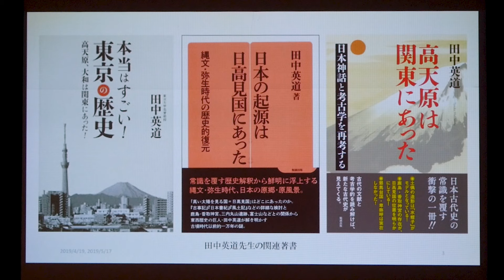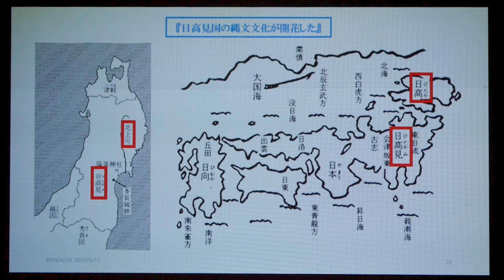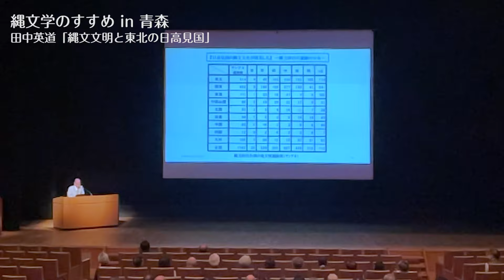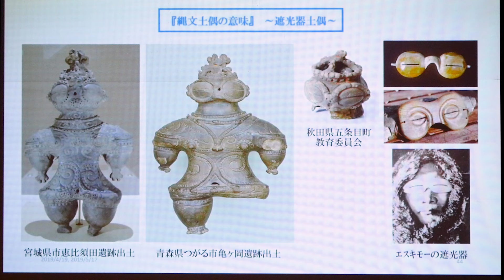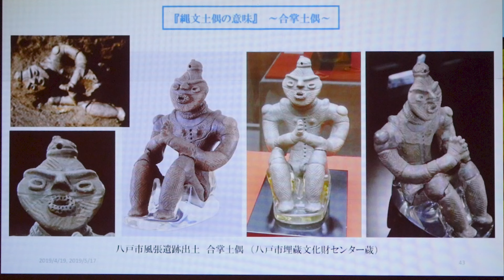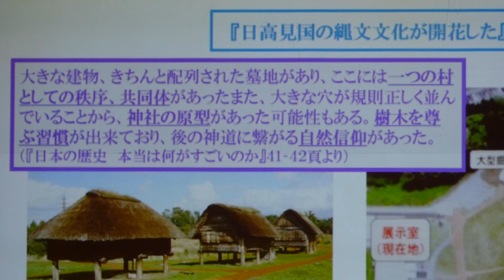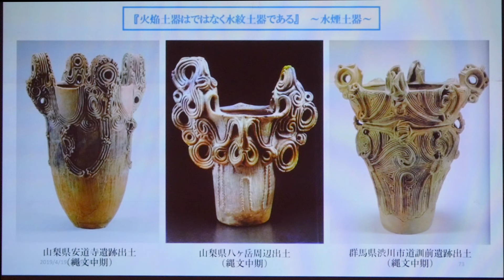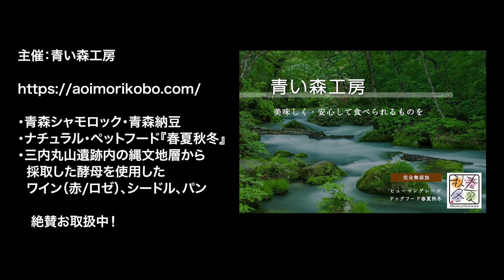田中英道「縄文文明と東北の日高見国」縄文学のすすめ講演会in青森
【2023.6.9 書籍発売決定！】★田中英道×茂木誠『日本とユダヤの古代史＆世界史 〜縄文・神話から続く日本建国の真実』

【スペシャル講演会も開催です！】
★茂木誠先生出版記念講演『日本とユダヤの古代史&世界史』
2023年6月3日（土）14:30〜文京区民センター3階

★田中英道先生出版記念講演『神社と日本建国の謎を解き明かす!～日本とユダヤの古代史&世界史』
2023年6月18日（日）14:00〜富岡八幡宮（江東区）にて開催

2022年5月15日に行われた講演会より、たっぷり目のダイジェスト映像です。
以下目次・・・
★東北の魅力とは何か？明らかにされる東北の縄文文明
★関東・東北・北海道に「日高見国」があった！
★東北・北海道で繁栄した縄文人の文化と精神
★縄文土器と土偶の真実　〜土偶とこけしの共通点〜
★縄文・水の文明 / 三内丸山遺跡
★火焔土器は水紋土器である　〜 縄文土器の美 〜

「縄文学のすすめ」講演会
2022年5月15日　リンクモア平安閣市民ホール（青森市）

登壇者：
田中英道（日本国史学会代表理事、東北大学名誉教授）
矢作直樹（東京大学大学院医学系研究科救急医学分野教授）
保江邦夫（ノートルダム清心女子大学 大学院人間生活学研究科人間複合科学専攻教授。同情報理学研究所所長）

青い森工房では・・・
・青森シャモロック
・青森納豆
・ナチュラル・ペットフード『春夏秋冬』
・三内丸山遺跡内の縄文地層から採取した酵母を使用したワイン（赤/ロゼ）、シードル、パン
　をお取扱中！

ワイン『縄文の奇跡』・・・
青森県産のぶどうと三内丸山遺跡の縄文地層の酵母からつくられた珍しいワイン！
三内丸山遺跡の発掘現場から現代によみがえった酵母の名前を「三内丸山ユメカモス」（夢醸す！）と名付けました。

小野善一郎先生がお話下さっています。
オンライン配信も実施中です！
・6/18（土）14時〜 オンライン講演会『大祓詞で日本を救う』
・7/16（土）14時〜 『日本の核心を体感する古事記のこころ連続講座』in 富岡八幡宮
・9/3（土）14時〜 『日本の核心を体感する古事記のこころ連続講座』in 富岡八幡宮